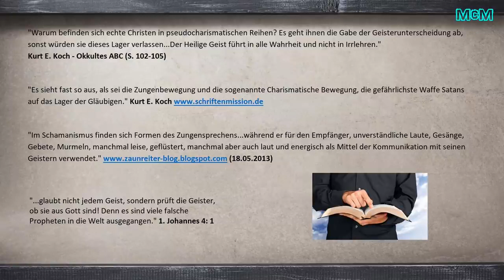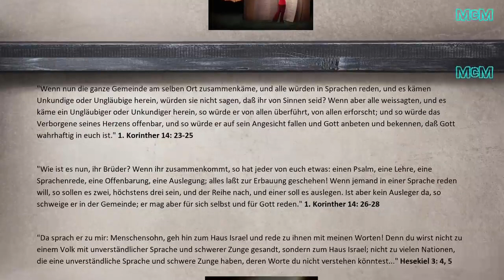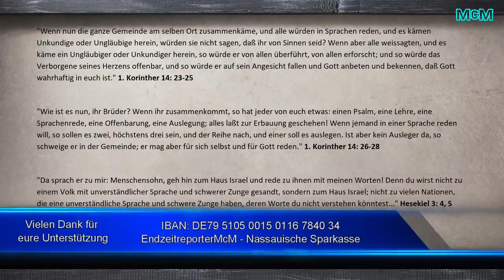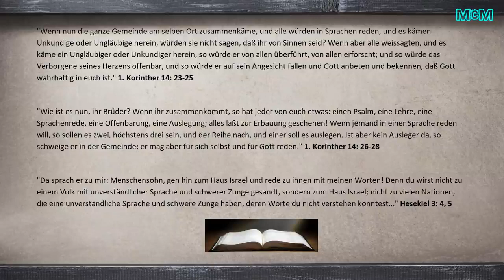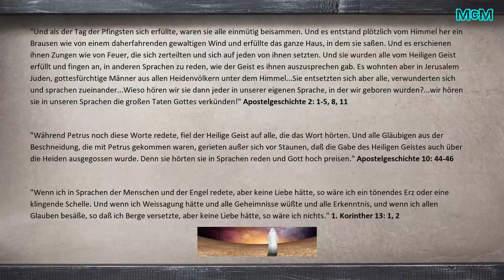Pfingsten und das Wunder Zungenrede ➤ Das Kauderwelsch der Charismatiker